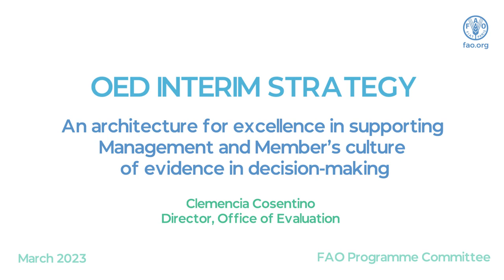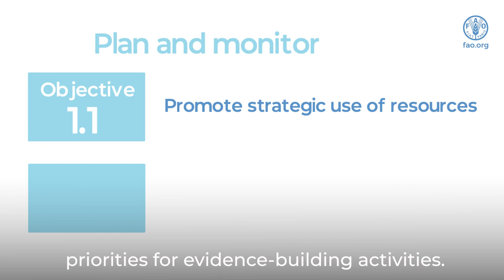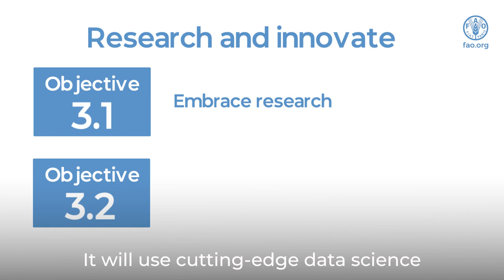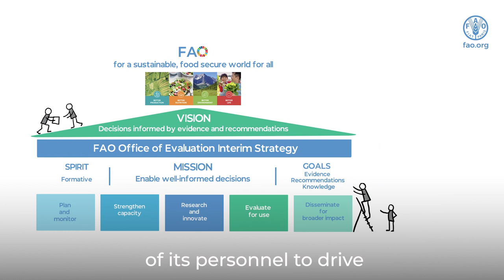FAO Office of Evaluation interim strategy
Presentation to FAO’s Programme Committee on the interim strategy for the Office of Evaluation.